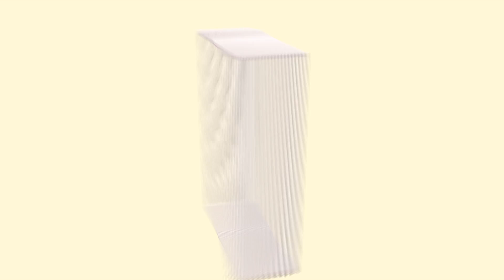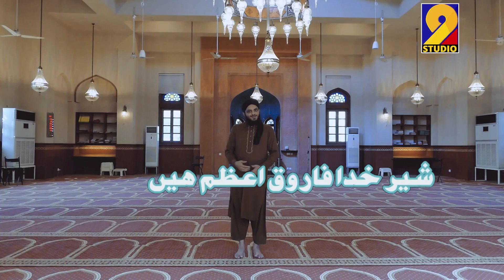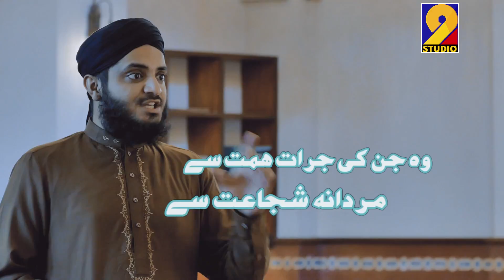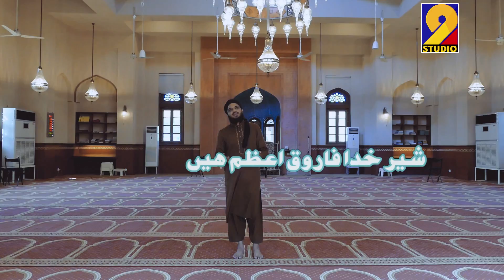Manqbat e Syedena Umar Farooq e Azam رضی اللہ عنہ By Hassaan Shahid Rampuri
1st Muharram is Youm e Farooq e Azam May Allah Be Pleased With Him. On this Occasion Janab Hassan Shahid Rampuri Sahib Recites a wonderful Manqbat to pay tribute to Syedena Umar Bin Khattab Radhi Allah Anhu,
Recorded and Released by: STudio 92 UK,